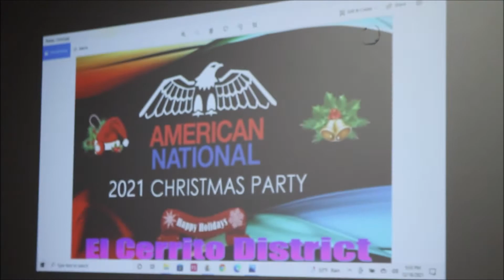American National Christmas Party 2021